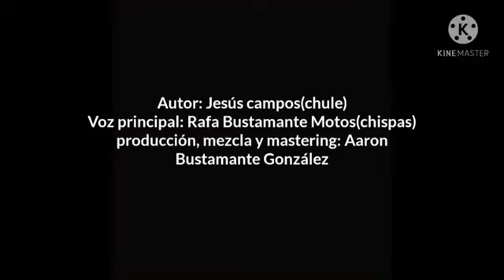hermano Rafa bustamante